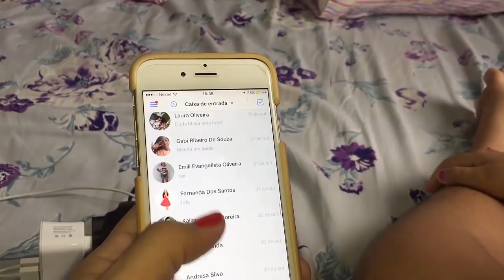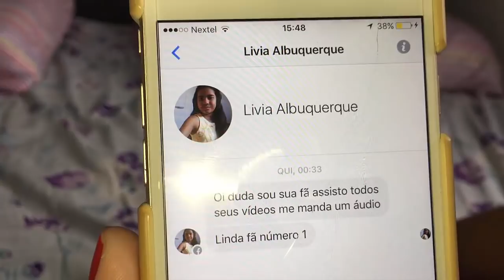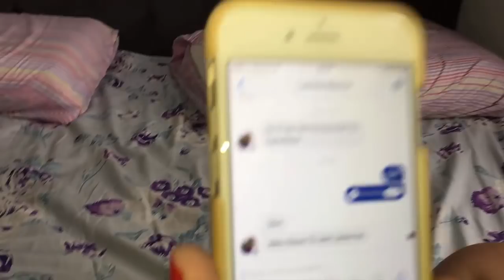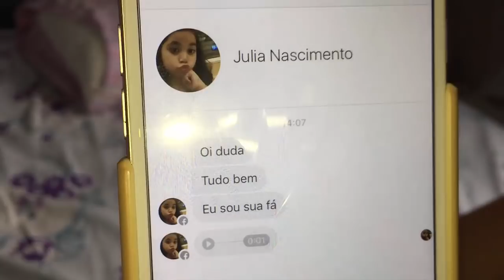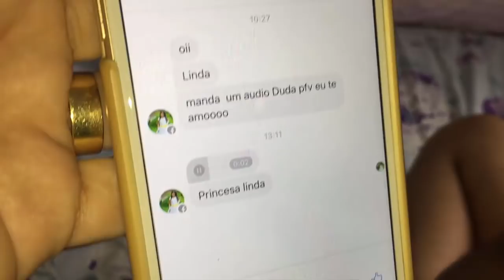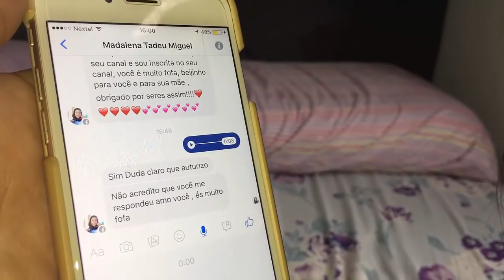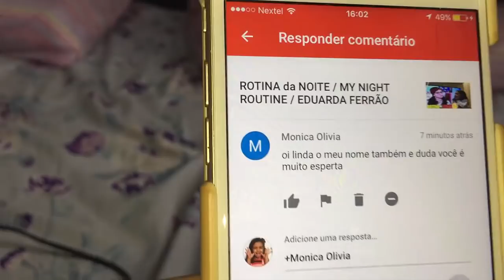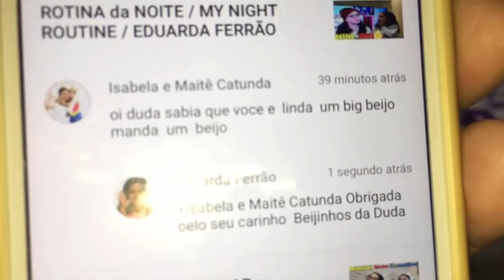RESPONDENDO COMENTÁRIOS DE SEGUIDORES / VÍDEO EXTRA